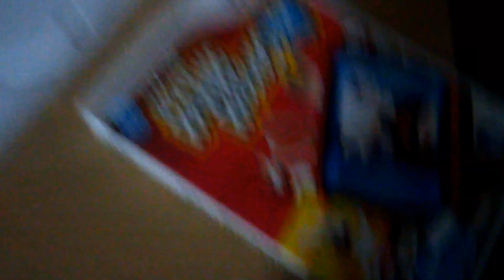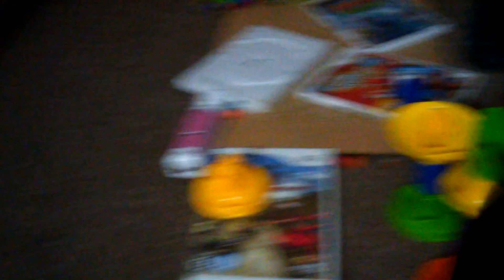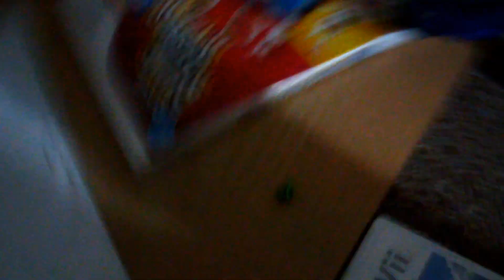Marble race 26 (new course)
Marble race